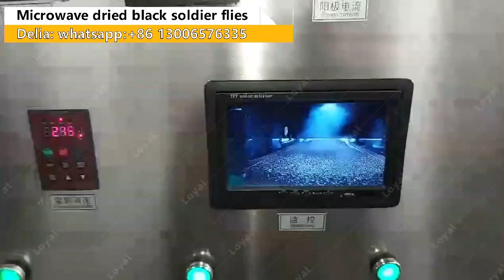2022 How to dryer of BSFL (Black Soldier Fly Larvae) use microwave drying oven hot sale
Microwave heating is the overall heating, that is, heating, the internal and external heating of the material, not the heat of the traditional heating method is conducted from the surface layer of the material.Fast, efficient, safe and environmentally friendly.
Microwave's unique characteristics of penetration,radiation,absorption,etc.
Tunnel Drying Equipment for Drying Pet Insects Food Mealworms BSFL larvae instant dryer machine
Outstanding advantages of microwave drying equipment over traditional methods:
1.Fast speed and short time;
2.High product quality;
3.Heating evenly;
4.The thermal heating process with automatic balance performance;
5.Responsive and easy to control.
6.Compared with other drying methods, it can save more than 30% energy, and it dose not produceany pllution.
7. Keep the original color and shape of the dried product without losing nutrition